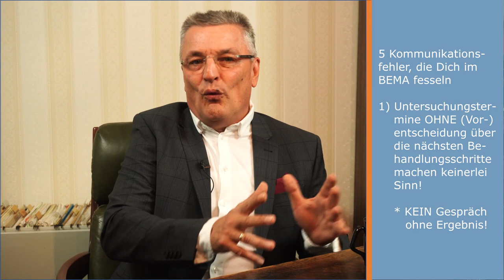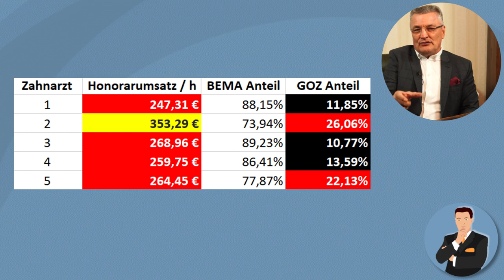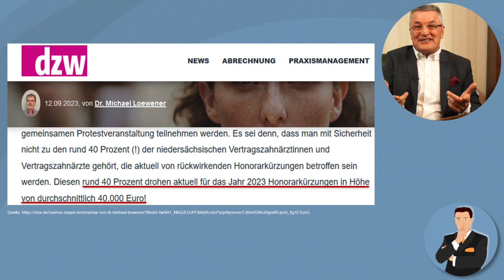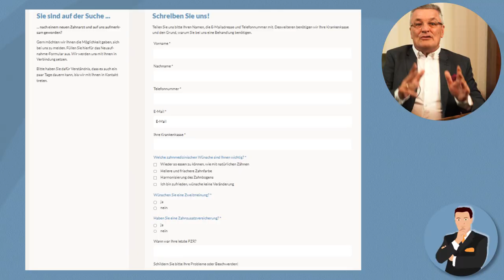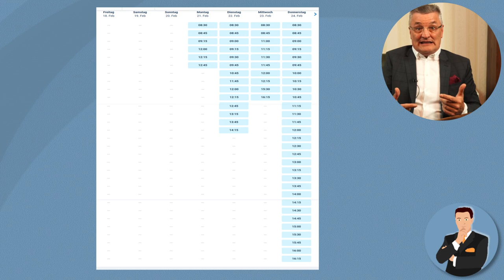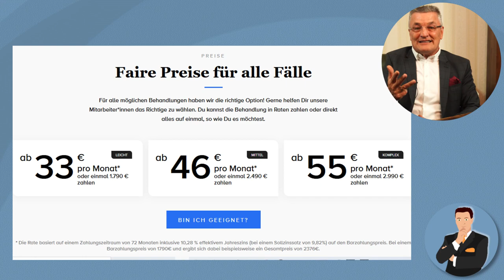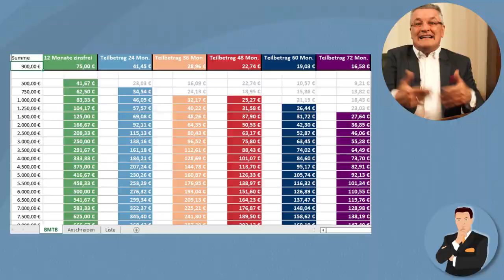5 Kommunikationskiller, die Dich und Deine ZÄe im BEMA fesseln – und die leicht zu ändern sind!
Wenn Du einen der hier beschriebenen kommunikativen Fehler in der Patientenberatung machst (oder einer Deiner angestellten Zahnärzte), limitierst Du von Anfang an Deine Möglichkeiten, eine Behandlung außerhalb des BEMA mit dem Patienten zu vereinbaren. Das Gute: Diese Fehler lassen sich relativ leicht abstellen - sowohl bei Dir, als auch bei Deinen angestellten Zahnärzten.

Zahnarzt.Coach - Deine Abkürzung zum Praxiserfolg – oder: Wie Du mehr von den Patienten bekommst, die Deine Behandlung wertschätzen

Dieser Kanal lohnt sich besonders für DREI Zielgruppen:

Zahnärzte, Praxisinhaber(innen) (blaue Vorschaubilder)
Du bist Zahnarzt oder Praxisinhaber(in) und und willst Deine Ziele schneller und leichter erreichen? Dann findest Du auf diesem Kanal genau das, wonach Du wahrscheinlich schon lange gesucht hast: Ganz konkrete Antworten auf (fast) jede Frage (Ausnahme: Abrechnung), die Du Dir schon einmal im Umgang mit Patienten, Deinem Team oder in der Patientenberatung gestellt hast:

- Analyse Praxiskennzahlen - nachhaltige Steigerung der Praxisprofitabilität - höhere Rentabilität von Assistenzzahnärzten - Optimierungen im Bestellwesen und der Praxisorganisation - Finden und Binden der besten Mitarbeiterinnen - gehirngerechte und entscheidungsorientierte Patientenberatung - Neupatientengewinnung - Praxismarketing - Konfliktlösungsstrategien für Dein Team - Führungs-Exzellenz - Service-Vorsprung

Hier findest Du die passende Expertise aus 20 Jahren Praxisberatung für meßbare Veränderungsresultate. Du bist PROFI – Du arbeitest nur mit Profis.

Bist Du bereit – oder wartest Du doch lieber noch etwas ab, ob die Dinge von allein besser werden? Funktioniert doch bei Karies auch nicht – weißt Du doch…

Mitarbeiterinnen: ZMF, ZMP, ZFA, DH (orange Vorschaubilder)
Wenn Du zum Team einer Praxis gehörst, bist Du DIE zentrale Stütze für den tagtäglichen Praxiserfolg – auch wenn Dein Chef das manchmal vergißt, weil er glaubt, daß vor allem er selbst es war, der gerade wieder Unmenschliches geleistet hat.

Hier verrate ich Dir all‘ die kleinen, aber wichtigen Tricks und Kniffe, die Dir den Umgang mit Deinen Kolleginnen, Euren Patienten und Deinem Chef / Chefin erleichtern.

Angefangen vom professionellen Umgang mit unpünktlichen, unfreundlichen oder anspruchsvollen oder „schwierigen“ Patienten, über Zeit- und Terminchaos und ständig ausfallende Pausen in Deiner Praxis bis hin zu Fragen der Fortbildung, einer fairen Bezahlung, einer vernünftigen Überstunden- und Bonusregelung oder einer Gewinnbeteiligung: Hier wirst Du vieles von dem finden, was Dich besser durch den Arbeitstag bringt.

Kein theoretischer Psycho-Kram, sondern immer konkret, direkt anwendbar und unmittelbar nützlich. In diesem Sinne: Ich danke Dir für Dein Vertrauen und freue mich auf unsere Zusammenarbeit.

Patientinnen / Patienten (grüne Vorschaubilder)
Als Patient erfährst Du hier, wie Du den richtigen Zahnarzt für Deine Zahnbehandlung finden und dadurch viel Geld beim Zahnarztbesuch sparen kannst. Wir nehmen Dich filmisch mit in unterschiedliche Praxen, damit Du Dir selbst ein Bild machen kannst.

Außerdem erklären wir Dir einfach und verständlich Sinn und Vorteile zahnärztlicher Leistungen wie PZR, Professionelle Zahnreinigung, Bleaching, Implantate, Veneers, Kronen, Brücken, Inlays, Zahnkosmetik, Zahnbegradigungen, weiße Zähne, Invisalign und andere Aligner, Knirscherschienen, Zahnarztangst, Wurzelbehandlungen und Wurzelkanalfüllungen.

Wir informieren Dich über Smile Secret oder aktuelle wissenschaftliche Studien ebenso, wie über unseriöse Geschäftemacherei oder zweifelhafte „Trends“ und Täuschungen oder angebliche „Super-Hacks“, die nur denen einen wirtschaftlichen Vorteil garantieren, die sich derartigen Unsinn ausgedacht haben.

PLUS: Wir räumen mit falschen Mythen und Märchen um unterschiedliche zahnärztliche Leistungen auf, die teilweise seit Jahrzehnten hartnäckig um ihr Überleben kämpfen.

Cartoon Vorschaubild: canstockphoto83420666_ alexmillos
Soundeffekte & Musik & youtube sound library